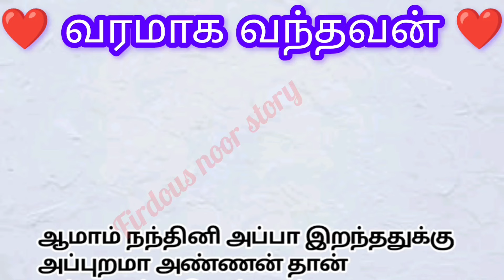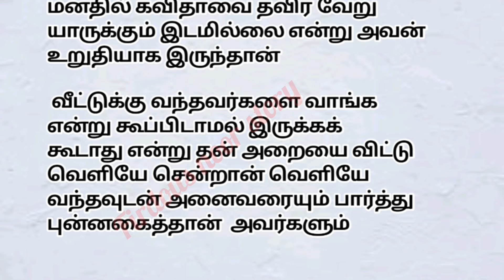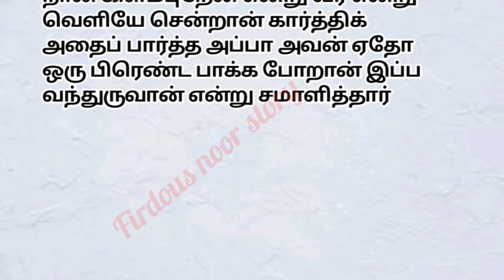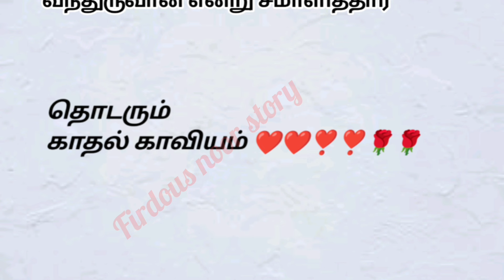அம்மா சொன்ன வார்த்தையில் அதிர்ச்சி அடையும் கார்த்திக்படித்ததில்பிடித்தது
கதைக்கான முழு பாராட்டும் இந்த கதை ஆசிரியர் அவர்களுக்கு போய் சேரும் 🙏🙏

 இணையதளத்திலிருந்து பயன்படுத்தப்பட்டுள்ளது 💐💐🙏🏻🙏🏻❤️❤️

-I only used bits and pieces of story to get the point across where necessary.

They are trans-formative in a positive sense, we take story from various sources to help create an atmospheric feeling that will help people in hard situations in their life.

We make these videos with the intention of educating others in a motivational/inspirational form. Our understanding is that it is in correlation to Fair Right Use, however given that it is open to interpretation, if any owners of the content would like us to remove the video, we have no problem with that and will do so as fast as possible.

இந்த வீடியோ அசல் படைப்புகளில் எதிர்மறையான தாக்கத்தை ஏற்படுத்தாது (உண்மையில் இது அவர்களுக்கு சாதகமாக இருக்கும்)

-இந்த வீடியோ கற்பித்தல் நோக்கத்திற்காகவும் உள்ளது.

- இது இயற்கையில் உருமாற்றம் செய்யவில்லை.

-தேவையான இடங்களில் புள்ளியைப் பெறுவதற்கு நான் கதையின் துணுக்குகளை மட்டுமே பயன்படுத்தினேன்.

இந்த வீடியோக்கள் நியாயமான பயன்பாடு என்று நாங்கள் நம்புகிறோம், ஏனெனில்:

அவை நேர்மறையான அர்த்தத்தில் உருமாற்றம் கொண்டவை, கடினமான சூழ்நிலைகளில் உள்ளவர்களுக்கு அவர்களின் வாழ்க்கையில் உதவும் ஒரு வளிமண்டல உணர்வை உருவாக்க பல்வேறு ஆதாரங்களில் இருந்து கதையை எடுத்துக்கொள்கிறோம்.

அசல் உள்ளடக்கத்தின் சந்தை மதிப்பைக் குறைக்கும் எந்தவொரு படைப்பின் இதயத்தையும் நாங்கள் பயன்படுத்த விரும்பவில்லை, ஏதேனும் உள்ளடக்கத்தை விளம்பரப்படுத்த நாங்கள் நம்புகிறோம், இதன் மூலம் மக்கள் சென்றடையலாம் மற்றும் சந்தை மதிப்பை அதிகரிக்கலாம்.